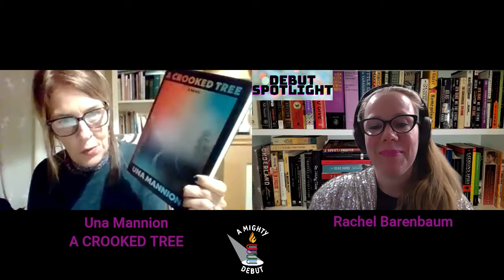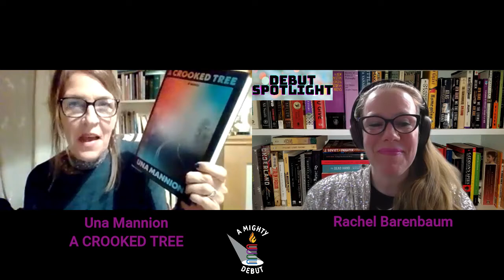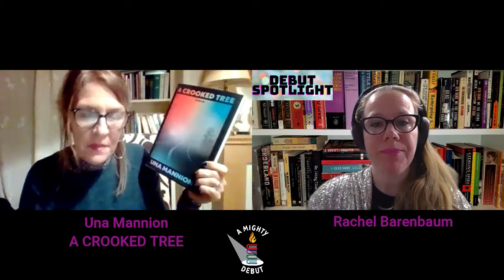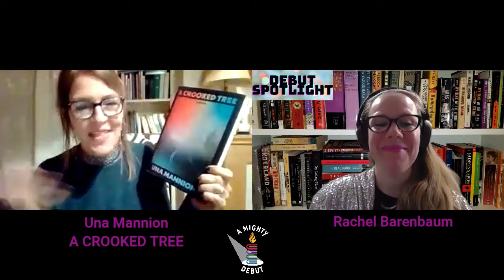Ep 51 Una Mannion: A CROOKED TREE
Episode 51 Una Mannion: A CROOKED TREE  Rachel Barenbaum interviews Una on the launch of her debut novel.